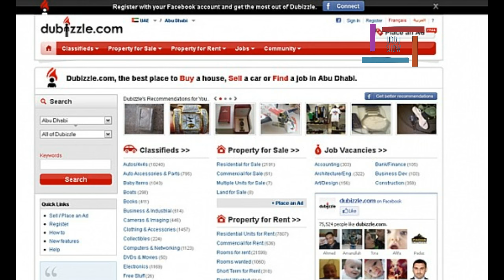Free places in UAE to visit and enjoy - where to go in holiday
Where you can enjoy for free in uae, dubai abudhabi or any other city if you are on visit and want to enjoy things for free you can visit the following places.